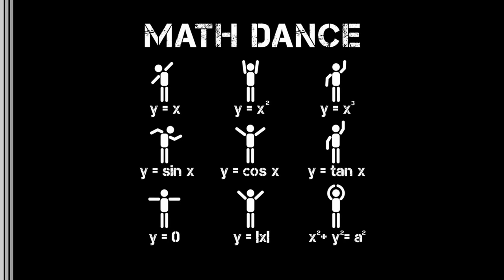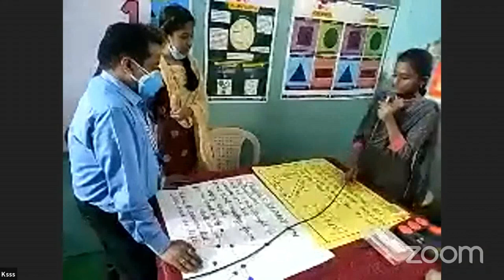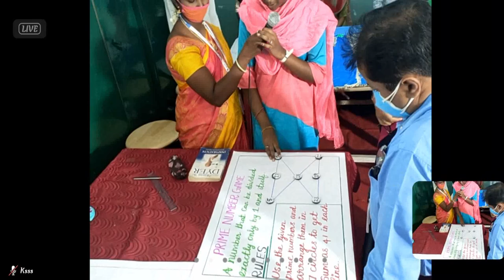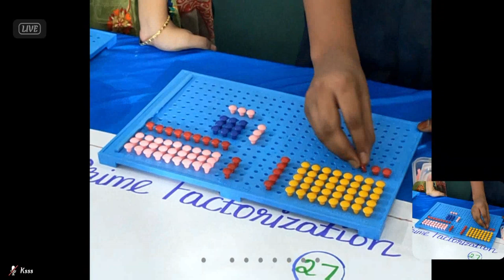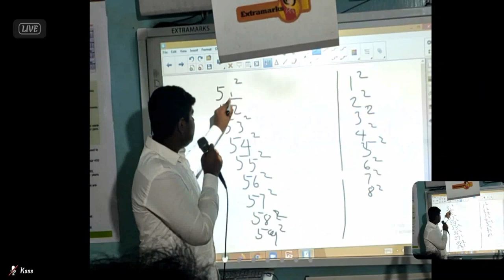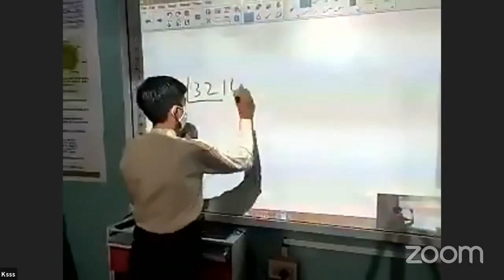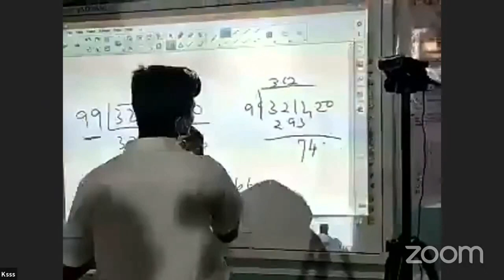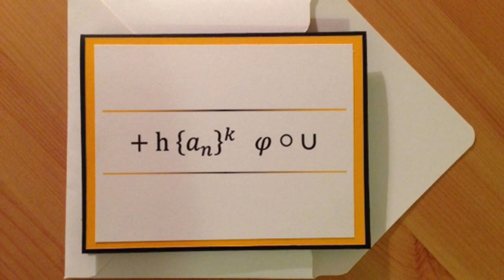MATHS EXPO 2021